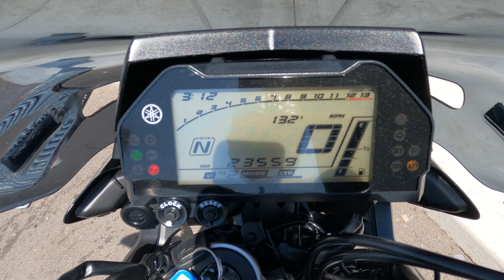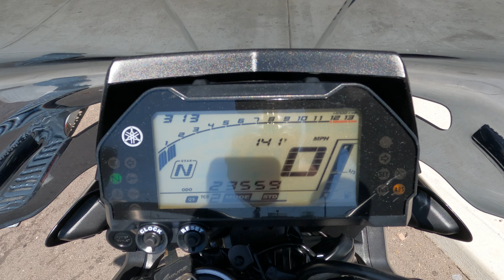2017 Yamaha FZ10 / Walk Around / Start Up / Sound Clip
7696 Broadway, Lemon Grove, California 91945.

The aggressively styled FZ-10 is the one you’ve been waiting for. This flagship model offers serious power and agility thanks to its R1-derived engine, chassis and fully adjustable suspension. Experienced riders will appreciate its comfortable upright riding position, torquey power delivery and corner-carving precision.

This bike has been through our service department and passed an 105 pt. reconditioning & inspection process. Some of the points include a oil & filter change, flush and bleed of all brake/clutch fluids, inspection of all wear items, an electrical & charging system test, safety & lighting check, adjustment of controls, torque check of major fasteners, a diagnostic check with a scanner, and of course a test ride to check for proper operation of the bike. Our techs also flushed the cooling system and replaced the battery.

This black on black FZ10 was brought to us with a long list of desirable upgrades already installed.

VIN: JYARN48E2HA000230
Stock # 3683
Miles: 23,526

Upgrades:
• Ecu Flashed
• Rear Fender Eliminator with Integrated Turn Signals
• Carbon Swing-Arm Cover
• Carbon Rear Fender
• Carbon Front Fender
• Shorty Levers
• GIVI Smoked Windscreen
• LED Front Turn Signals
• Womet-Tech Frame Sliders
• WerX Full System Exhaust
• Halo Quick Fill Gas Cap